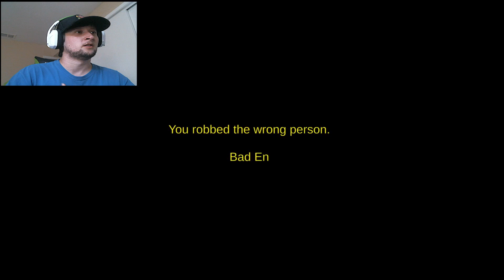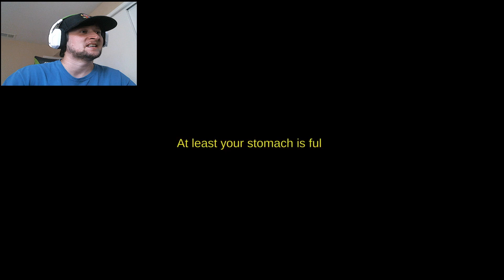Do NOT Rob This Man! (Nocturnal Drive)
About My Channel:
How's it going guys? My name is Bryan and I love to play video games. If you love horror games than this is the channel for you! I love making videos and I hope you enjoy watching them!